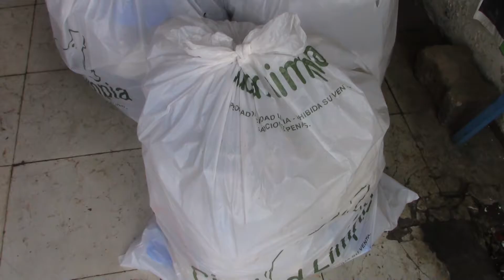Manejos peligrosos de residuos hospitalario en Siloè